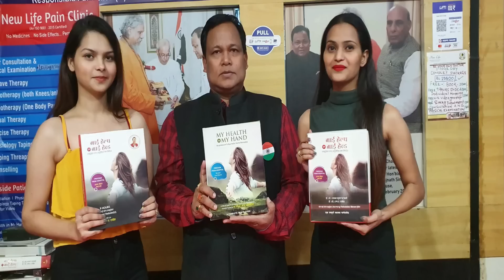अब DIABETES का जड़ से खात्मा होगा/मोटापा/LIVER/पेट की हर समस्या होगा ठीक/बिना SKIP किये अंत तक देखें